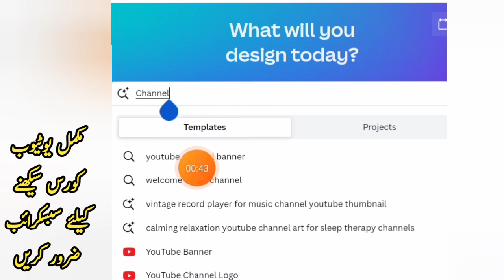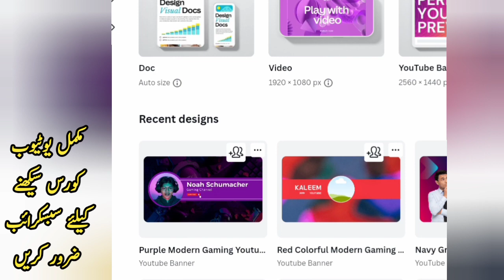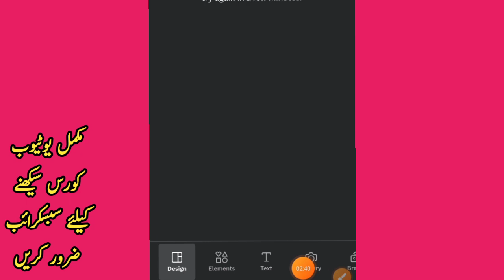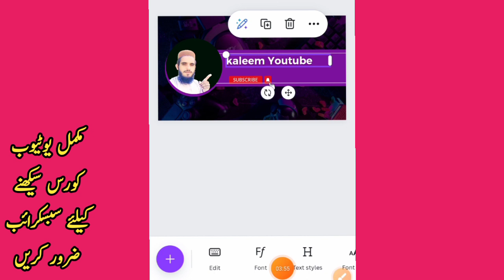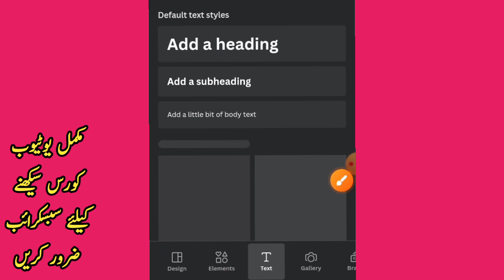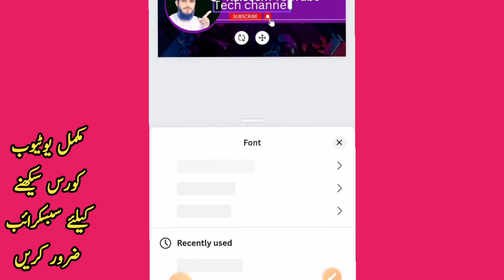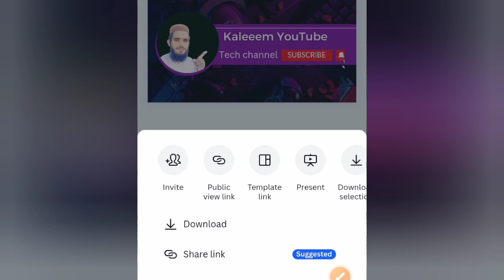How To Make a YouTube Channel Banner | YouTube Course 2024 Part 6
youtube banner
how to make a youtube banner
channel banner
channel art

how to make channel art for youtube on pc